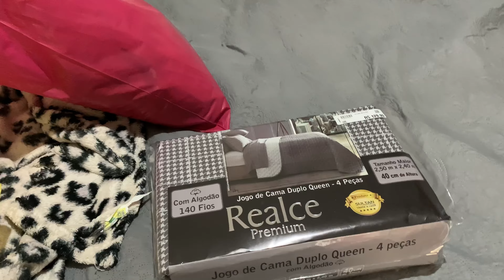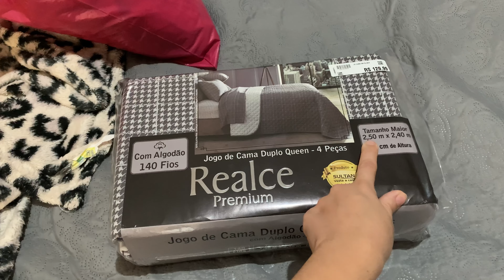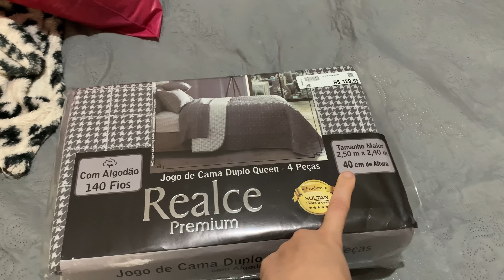Primeira cama posta na cama nova, organizei todo o quarto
Olá amigos 🫶🏻 fiz a primeira cama posta na nova cama, com um jogo de lençóis que ganhei, aproveitei pra organizar o quarto e mudar um pouco a decoração do cantinho da Maju.